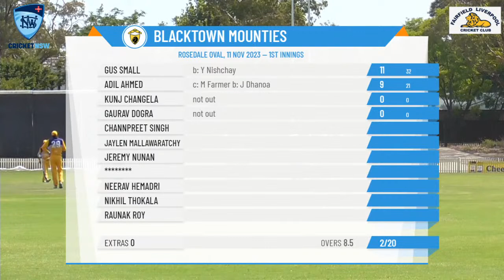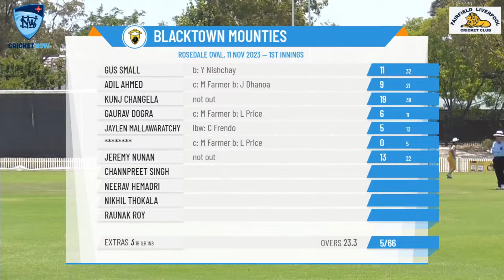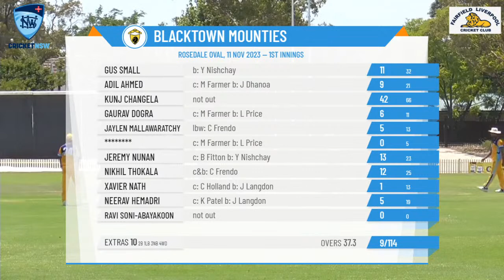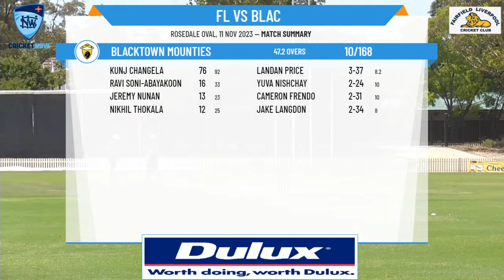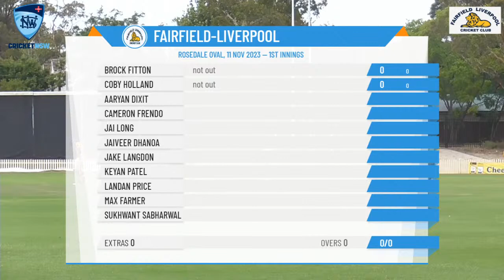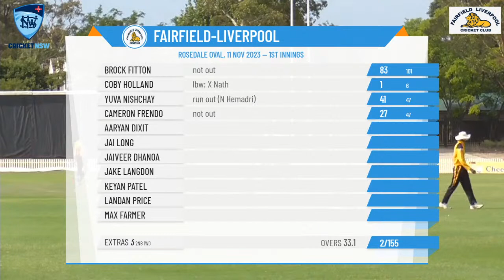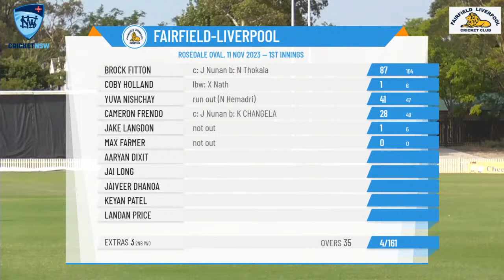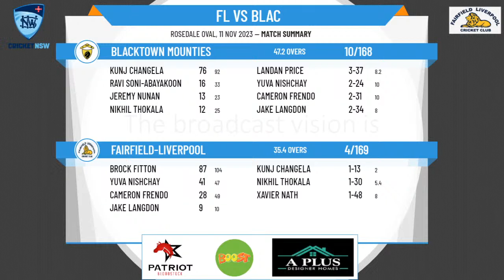NSW Premier Cricket - Poidevin-Gray Shield - Round 3 - Fairfield-Liverpool v Blacktown Mounties